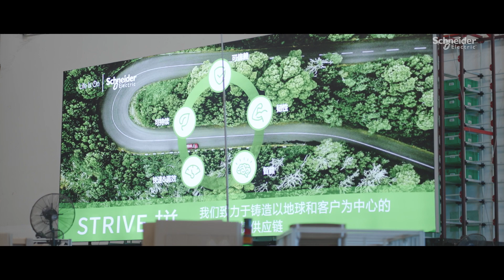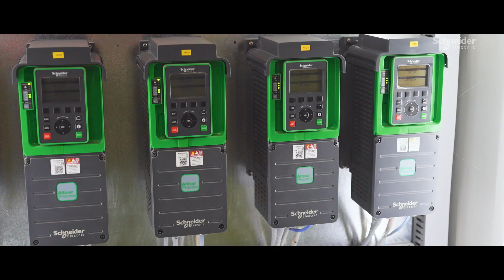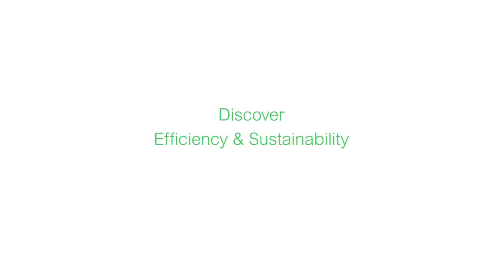EcoStruxure Automation Expert Delivers on Engineering & Operational Efficiency | Schneider Electric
In our Schneider Electric’s Smart Distribution Center in Shanghai, EcoStruxure Automation Expert is delivering on engineering and operational efficiency.

Deployed to revamp the warehouse control system, the new system based on EcoStruxure Automation Expert is IoT-ready and more sustainable across the full lifecycle.

Since deploying EcoStruxure Automation Expert, our system performance has improved, as has the quality of the conveying system. We’re now seeing an increase in the number of correctly sorted orders, and fewer errors means our throughput has increased.

Discover the whole story and how EcoStruxure Automation Expert can transform your automation system, today.